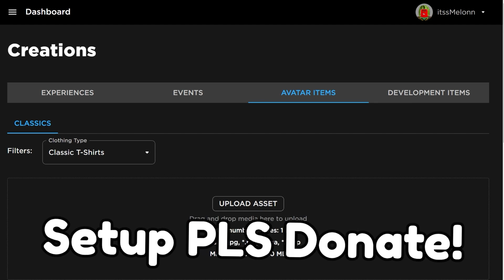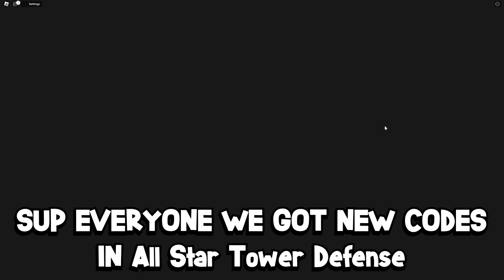*NEW* WORKING ALL CODES FOR All Star Tower Defense IN 2023 NOVEMBER! ROBLOX CODES